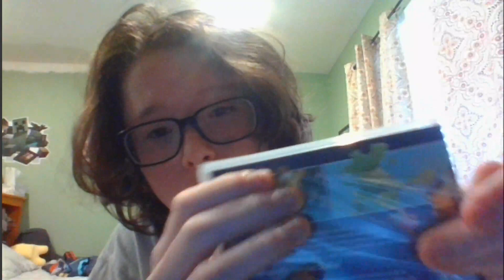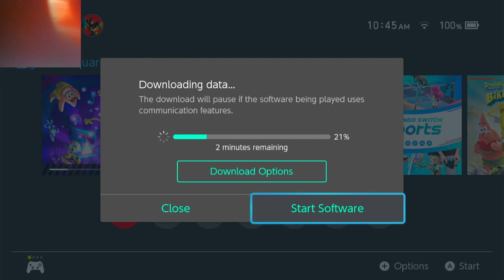Does Spongebob SquarePants: The Cosmic Shake live up to Battle for Bikini Bottom?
I love spongebob battle for bikini bottom, so I wanted to see if spongebob the cosmic shake lives up to it. I heard it was good, so I wanted to see it for myself. This is my first time playing, or watching the gameplay. I even unboxed the game!